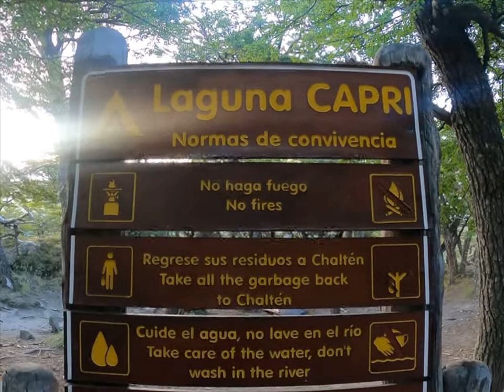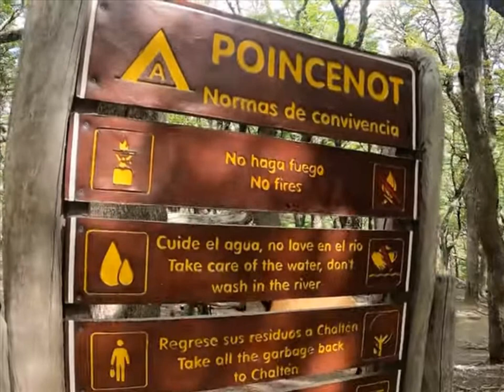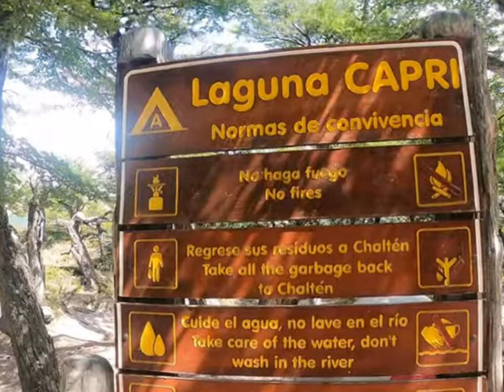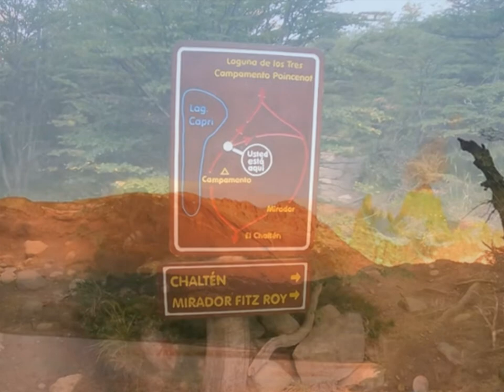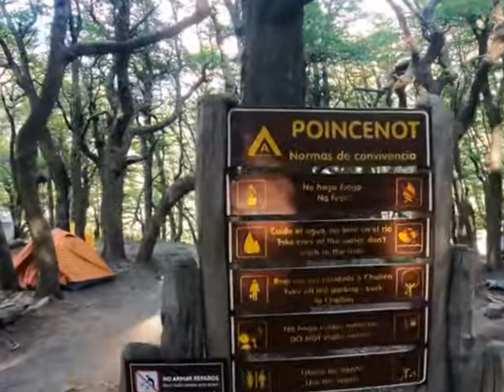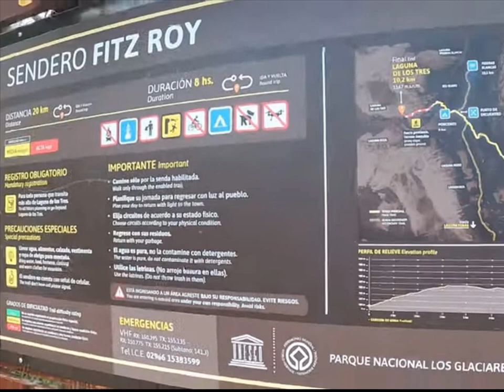El Chaltén, Santa Cruz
Treeking al Fitz Roy